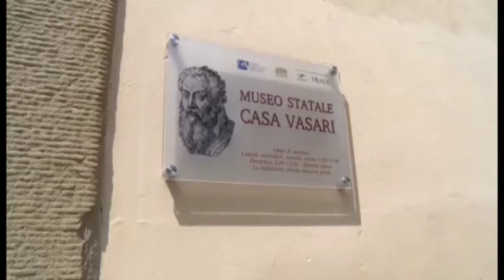Archivio Vasari, fratelli Festari chiederono la ricusazione di Paolucci